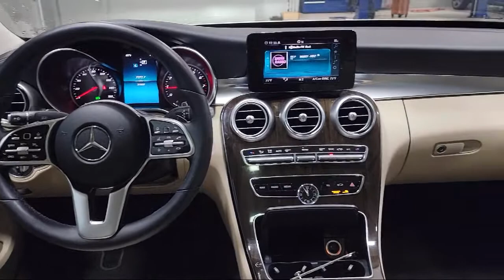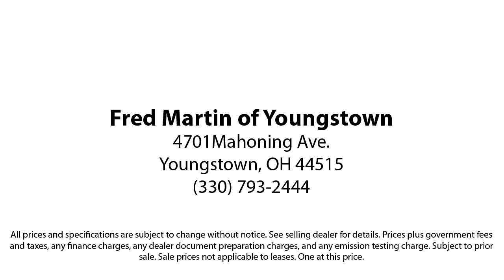2019 Mercedes-Benz C-Class C 300 Sedan Youngstown New Castle Kent Warren Boardman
2019 Mercedes-Benz C-Class C 300 Sedan Stock Number: M5780A Vin:55SWF8EB4KU308910.